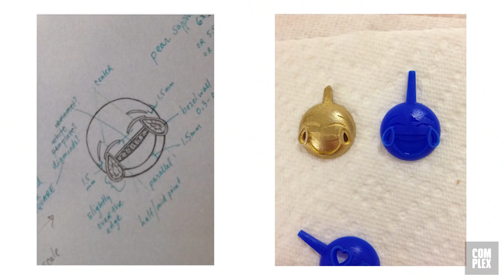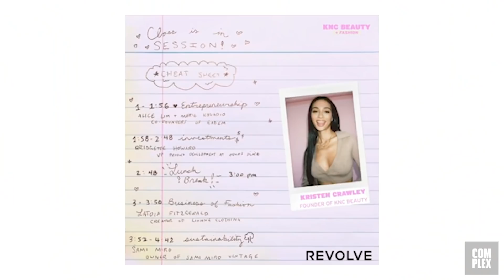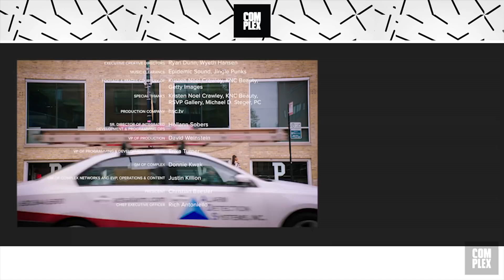How Kristen Noel Crawley Started Her Skincare Brand with $250 | Blueprint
At 19 years old, Kristen Noel Crawley, traveled from the Midwest to L.A. with $250 in her pocket, starting a long entrepreneurial journey that has led to KNC Beauty, a multi-million dollar skincare brand. Here are the lessons she learned along the way.

There are more ways than ever to "make it" these days, and like snowflakes, no two journeys are identical. On "Blueprint," a diverse range of influential people reveal the lessons they learned on their paths to success—direct to camera with no filter. From the origin stories of Lyrical Lemonade founder Cole Bennett and TV mogul Mona Scott-Young to the career pivot of rapper-turned-exec Lil Bibby, learn how small victories can add up to big wins. Also featured in the series: unconventional advice from Twitch's most popular streamer Hasan Piker and words of wisdom from Netflix CMO Bozoma Saint John. These are their blueprints—it's up to you to create yours.